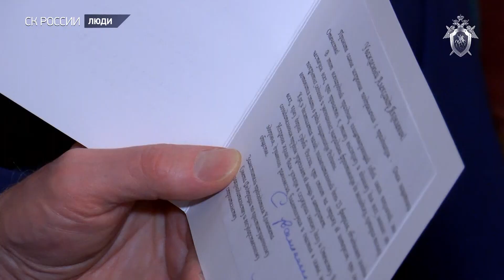Встреча с легендарным участником Великой Отечественной войны Александром Сухаревым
Председатель Следственного комитета Российской Федерации Александр Бастрыкин навестил Президента Общероссийской общественной организации «Выдающиеся полководцы и флотоводцы Отечества», участника Великой Отечественной войны, действительного государственного советника юстиции, заслуженного юриста РСФСР, почетного работника прокуратуры Российской Федерации, доктора юридических наук Александра Яковлевича Сухарева. В беседе Александр Бастрыкин поблагодарил Александра Яковлевича за постоянное внимание к деятельности Следственного комитета, активное участие в мероприятиях ведомства, полезные профессиональные советы молодым сотрудникам, в том числе в ходе работы по их патриотическому и нравственному воспитанию. Предметом разговора также стало обсуждение дальнейшего взаимодействия по совместно проводимым мероприятиям на территории России и за ее пределами, посвященным памяти и увековечиванию подвигов людей, обеспечивших победу в Великой Отечественной войне. Это особенно актуально в Год Памяти и Славы. Александр Бастрыкин высоко оценил деятельность Александра Сухарева, а также ученых, которые способствуют формированию у молодежи исторического мировоззрения, противодействуя попыткам фальсификации истории. В продолжение темы Александр Бастрыкин обсудил с Александром Сухаревым важность проведения очередной научно-практической конференции, посвященной обсуждению итогов Нюрнбергского процесса. Кроме того, Председатель СК России поделился с Александром Яковлевичем планами ведомства на будущее. Присутствовавшая на встрече правнучка Александра Сухарева Маша рассказала о своей мечте стать генетиком и связать свое будущее со Следственным комитетом. Завершая встречу, Председатель СК России поблагодарил Александра Яковлевича за теплый прием, пожелал крепкого здоровья и силы духа, а также вручил памятные подарки.